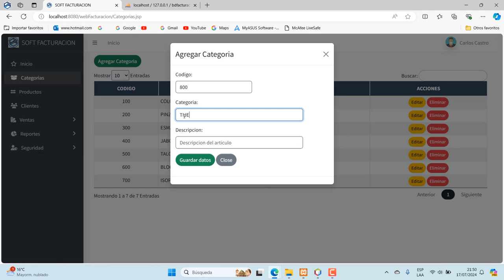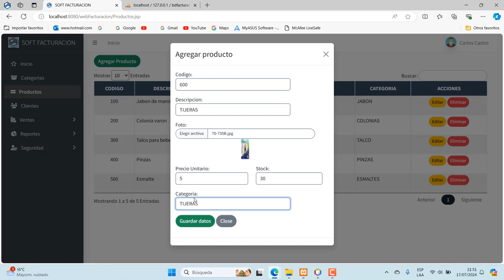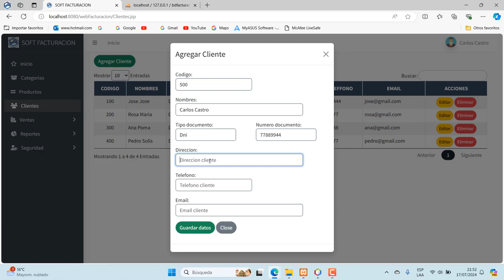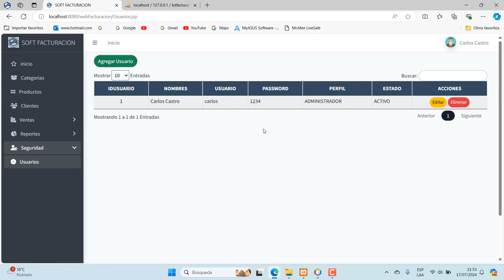FACTURACION JAVA WEB - SERVLETS - MYSQL.